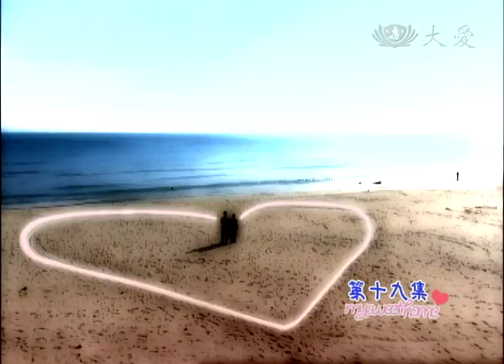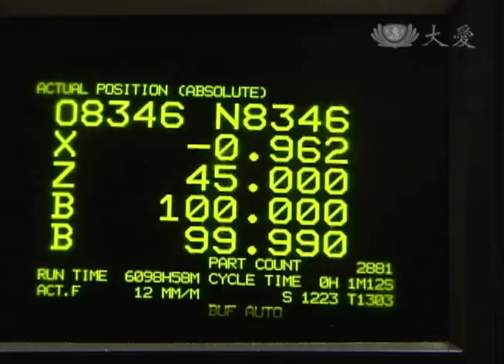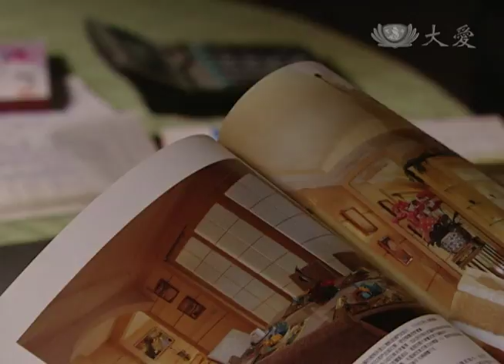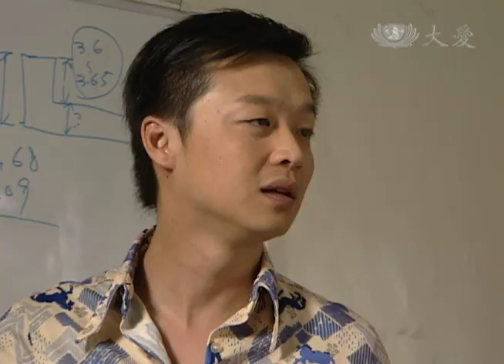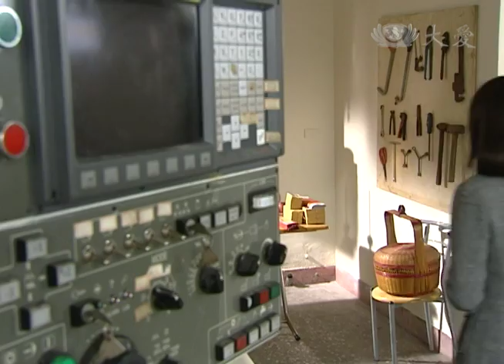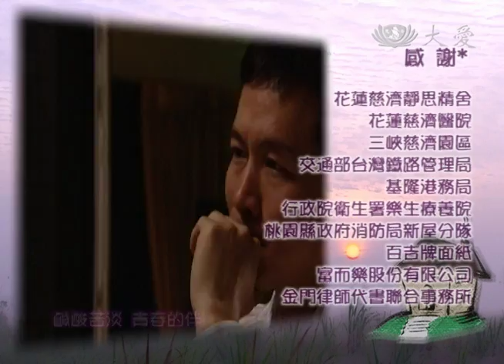[我的尪我的某] - 第19集 / My Sweet Home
花盆接到潘母的來電告知信成高燒不退，東明決定把信成接回台北。而工廠因為機器運作聲音太大，不斷被環保局舉發，東明與花盆於是決定將工廠搬遷到工業區。買新房、裝潢花了潘家不少錢，負擔也愈來愈重，花盆只好再跟春玉借錢週轉。東明與花盆打算要說服潘母定居在台北，以便就近照顧。

Huapen received a call from Pan's mother to inform Xincheng that he has fever then Dongming decided to take Xincheng back to Taipei. However, However, the plant was repeatedly alerted by the Environmental Protection Agency due to the loud noise of the machines. Dongming and Huapen decided to move the factory to an industrial area. The Pan family spent a lot of money to buy a new house and decorate, and the burden became increased, so Apen had to borrow money from Chunyu. Dongming and Huapen plan to persuade Pan's mother to stay in Taipei to take care of her.

(07090019)